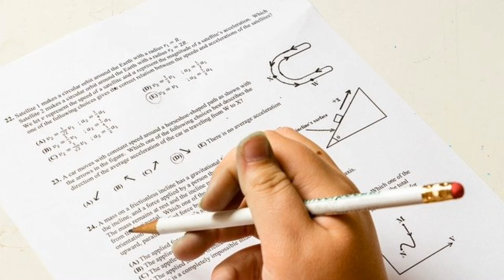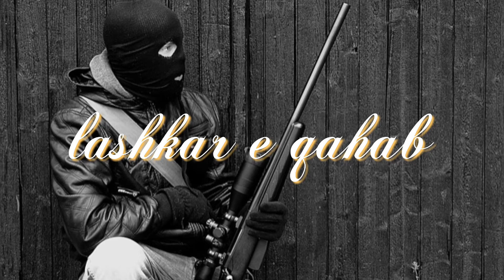March 7 2006 in History | Day of the Month | Jee Kil